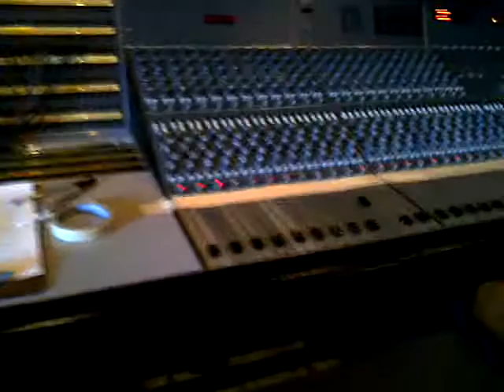On The Neve Console @ Recording Arts Canada (Toronto, ON)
Caught Goudie on the guitar during a session break at RAC Toronto back in 2011. Missin' that Neve console...